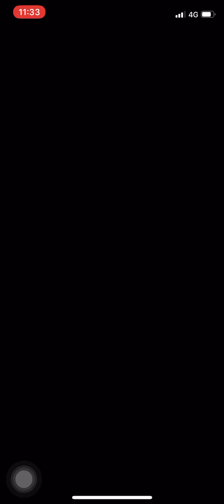【キン肉マンマッスルショット】ウォーズタワー無課金攻略 21階 ”新たな時代の息吹”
皆さんはウォーズタワーを攻略できてますか？
遊ぶ自体は良いのですが、今月の忙しいことよ・・・。
なんてシフトを・・・（ブツブツ）

ウォーズタワー無課金攻略　フロアー21　”新たな時代の息吹”です。
20階に比べてなんと楽な事か・・・。クリア率・・・36％

体力の管理をしっかりすれば結構スムーズに進むかと思います。
ゼリーで止まるところは止まる。ですかね。